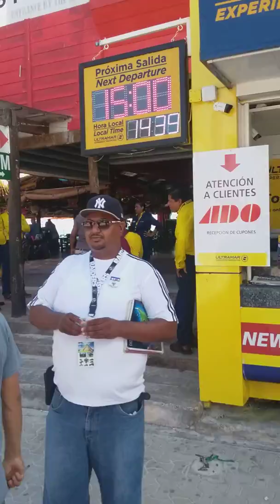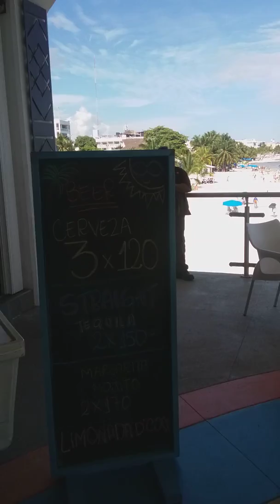FERRY PLAYA DEL CARMEN TO COZUMEL/ISLA MUJERES, MEXICO 2018 PART 1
Passenger Ferries to/from Playa del Carmen. Two ferry companies operate the route between Cozumel and Playa del Carmen on the mainland: Mexico Waterjets (blue and white) and Ultramar (yellow). The crossing takes about 40 minutes and departs from theFerry Pier downtown.